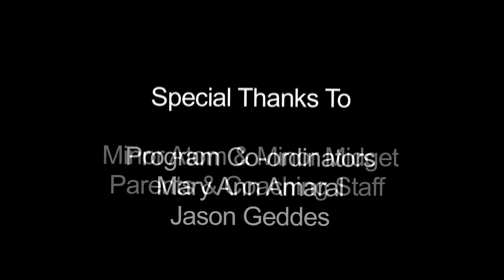Chiefs Hockey - Mentor Program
Elgin Middlesex Chiefs:  Mentorship video,  U16 Minor Midget & U10 Minor Atoms,  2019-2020 season.